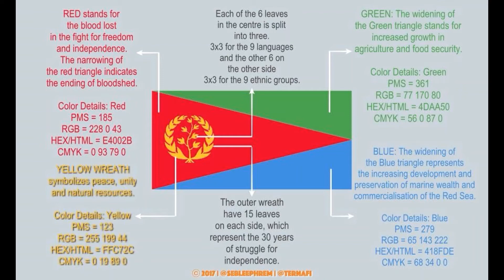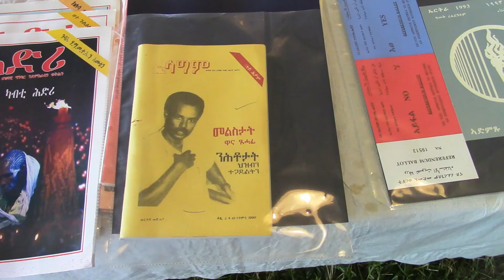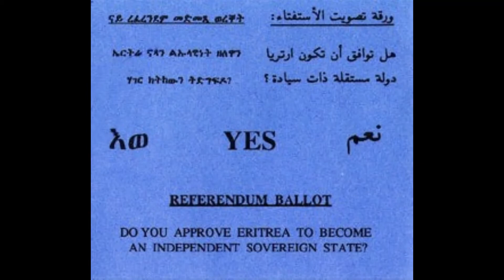Eritrean Americans Philadelphia, Northeast / ኤርትራዉያን ኣመሪካዉያን ፊላደልፍያን ስሜናዊ ምብራቅ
ወትሩ ሰላምን ዓወትን ንህዝቢ ኤርትራ!